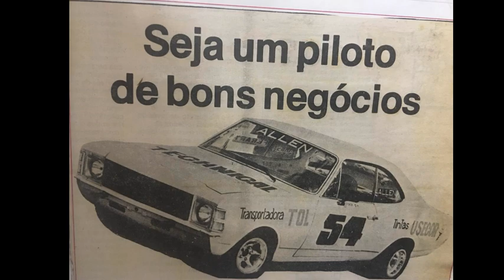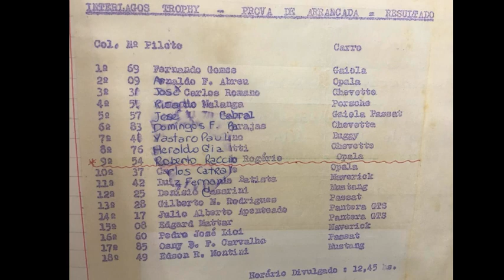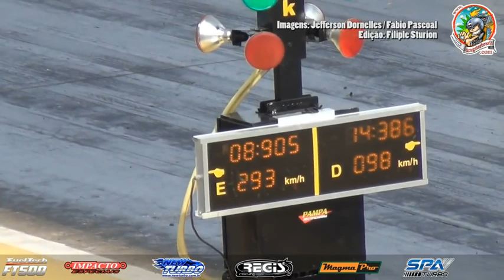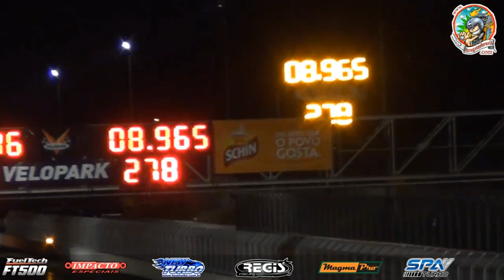Kadu Racing, Allen Preparações e Metalhorse contam suas histórias no Baú do Pascoal ao vivo!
Programa exibido ao vivo pelo Facebook no dia 13/09/2018, com presença do preparador Rogério "Força" Rascio da Allen Preparações, Carlos Eduardo Nascimento da Kadu Racing e Andre Alves, CEO da Metalhorse